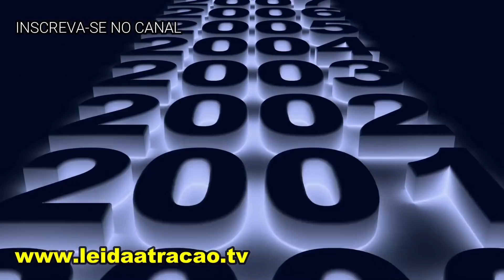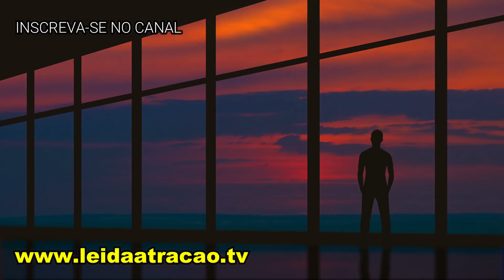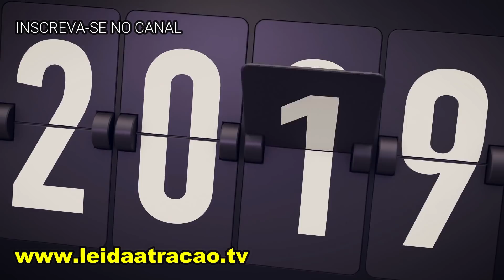AFIRMAÇÕES POSITIVAS PARA A FELICIDADE EM 2020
É muito comum no final e início de cada novo ano a gente pensar em recomeço, em consertar o que não está certo em nossas vidas, em termos uma nova oportunidade de transformação.

Apesar de ser apenas uma data, como qualquer outra, nós é que criamos expectativas e vibramos à espera de uma alteração energética, um novo ano não deixa de ser uma tela em branco sobre a qual você pode criar um novo capítulo de sua vida.

Por isso que apresentamos a você estas poderosas afirmações para você criar um pacto de felicidade entre você e o seu subconsciente e assim você manifestar a vida que você deseja viver nos próximos 12 meses.